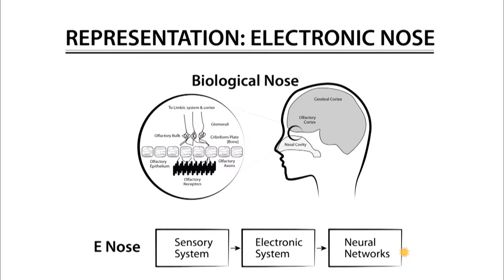Incredible: The Science Behind Staging a Fire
At the Federal Bureau of Alcohol, Tobacco, Firearms and Explosives, the fire research lab is committed to cracking arson cases using carefully planned test fires and cutting edge technology.